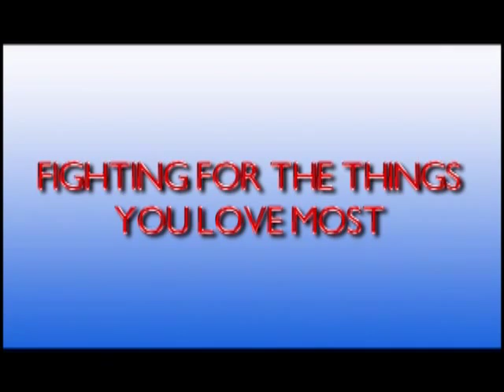Deceptional Love Movie Trailer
EXTENDE MOVIE TRAILER FOR NEW HOOD CLASSIC